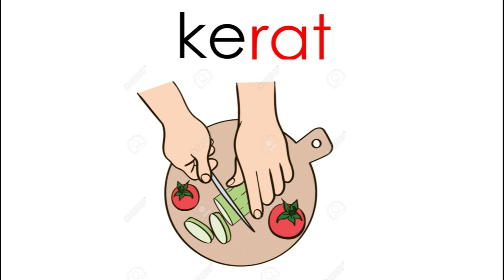Mari membaca sukukata terbuka dan tertutup (KVKVK) - Bahagian 2